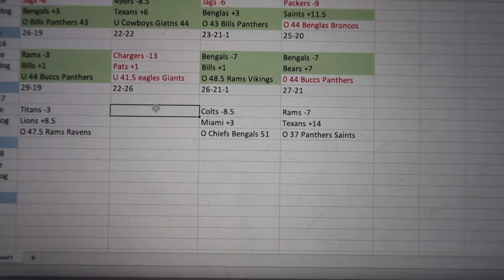Bengals vs. Chiefs Vlog!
AFC North Champs!

I stream every Monday and Wednesday and Friday! Normally at 8PM or 11 PM eastern!